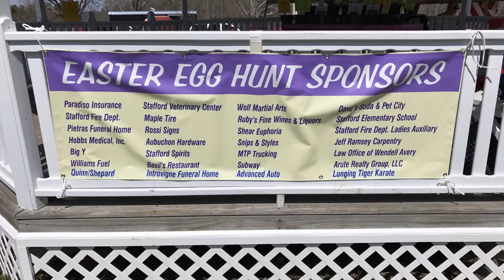Stafford Easter Egg Hunt 2017 | Paradiso Insurance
That Stafford Springs Easter Egg Hunt was a huge success this year! We'd like to thank our local community, as well as the event sponsors who got involved:

Paradiso Insurance
Stafford Fire Department
Pietras Funeral Home
Hobbs Medical, Inc
Introvigne Funeral Home
Big Y
Williams Fuel
Stafford Veterinary Center
Maple Tire
Rossi Brothers
Aubuchon
Stafford Spirits
Basil’s
Wolf Martial Arts
Ruby’s Fine Wines & Liquors
Shear Euphoria
Snip & Styles
MTP Trucking
Subway
Dave’s Soda & Pet City
Stafford Elementary School
Stafford Fire Department Ladies Auxiliary
Jeff Ramsey Carpentry
Law Office of Wendell Avery
Arute Realty Group, LLC